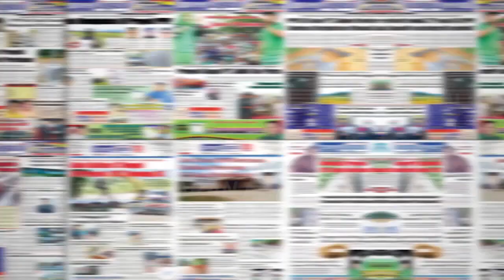Golkar Daftarkan Caleg ke KPU Padang